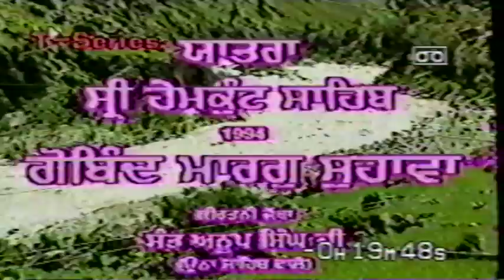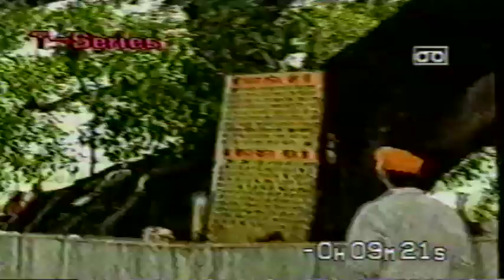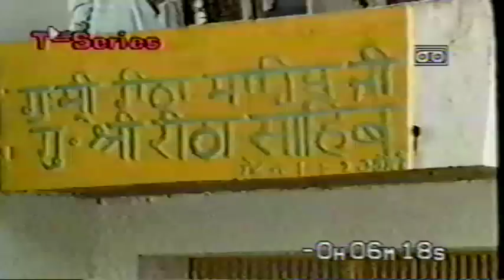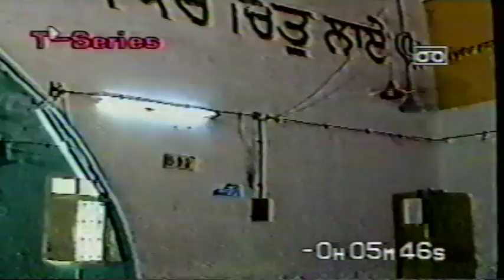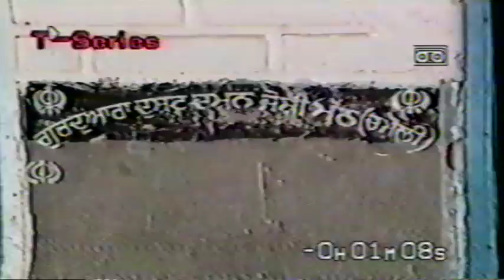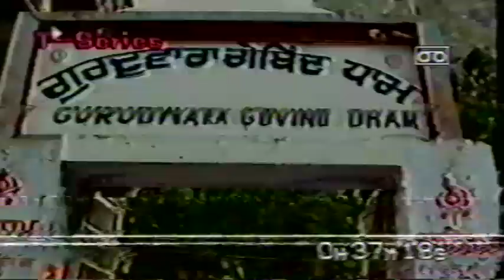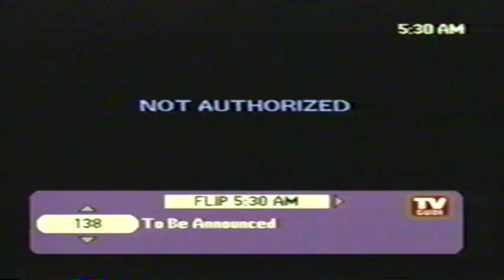Yatra Shree Hemkund Saheb 1994 With Sant Anoop Singh Jee (Una wale)